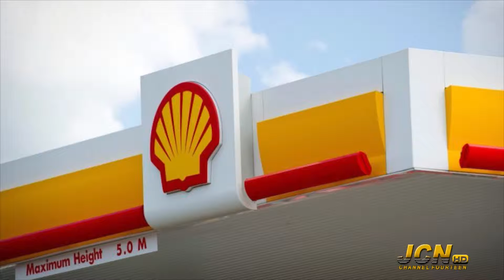JCNTVNEWS | Seg 2 | APRIL 4TH 2019